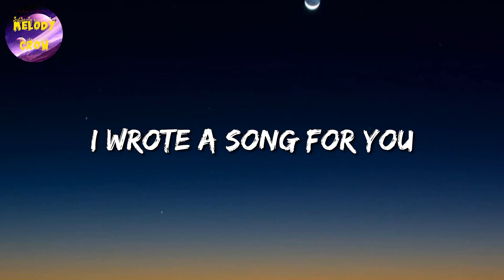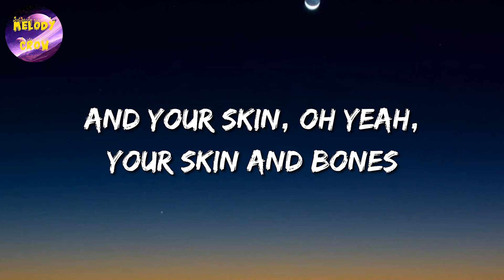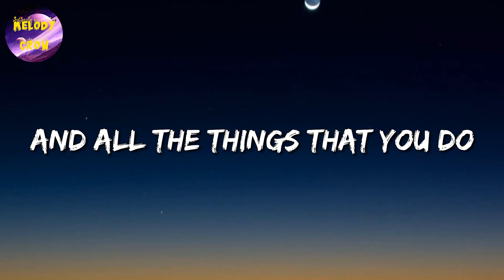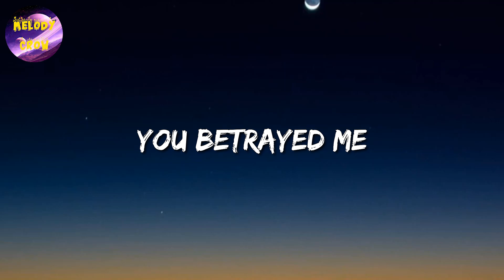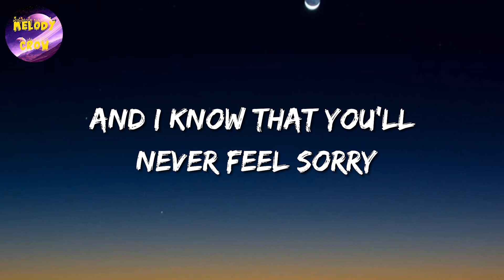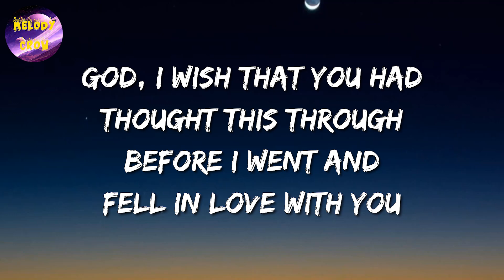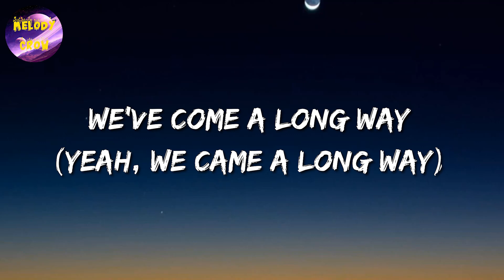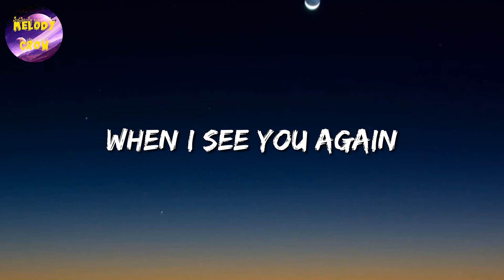🎶 Coldplay - Yellow || People, Traitor, See You Again (Mix)